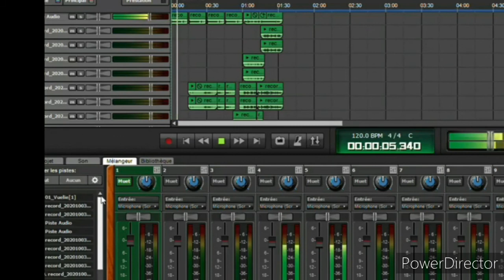Le Tourdion (cover) - By ALcover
Chanson traditionnelle bourguignonne